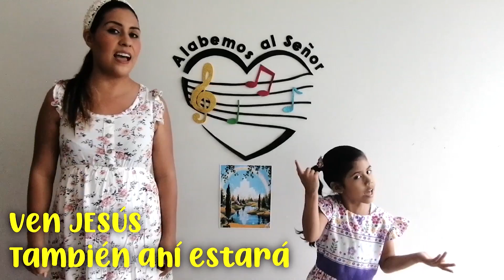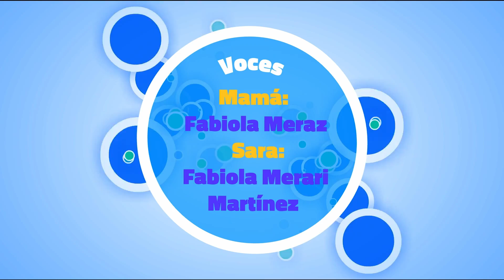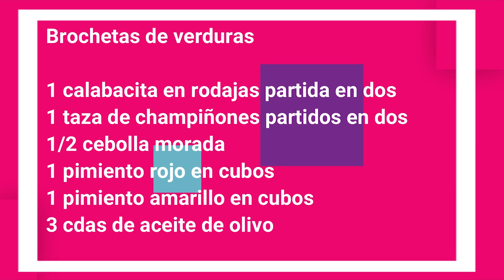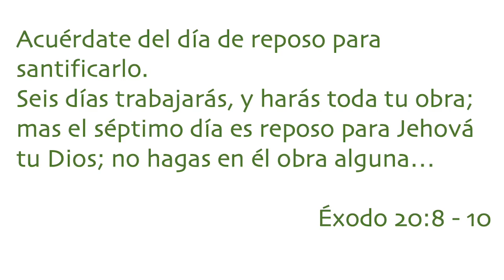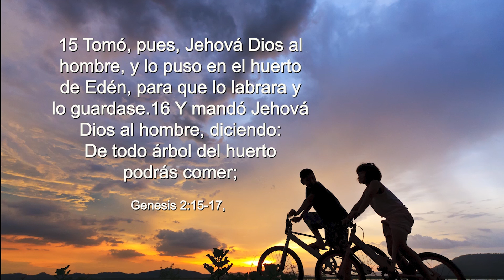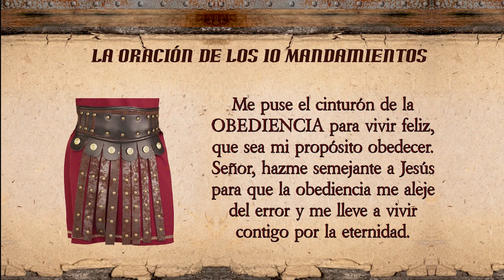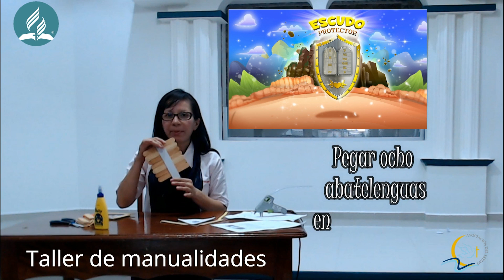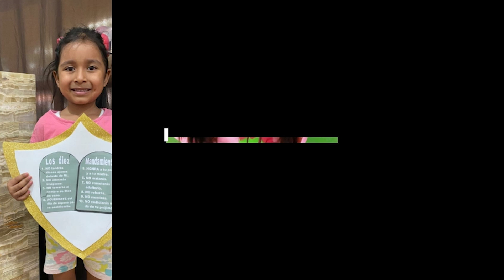Día 3 | Conferencia Infantil Escudo Protector | UMI | Julio 2020